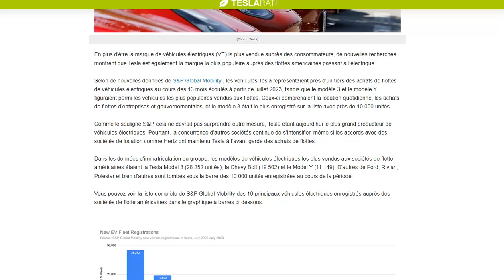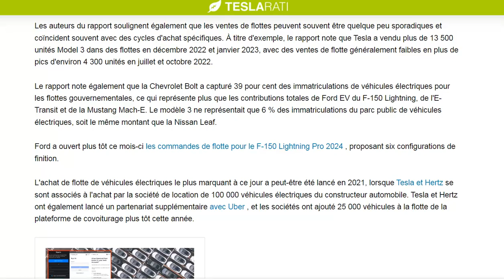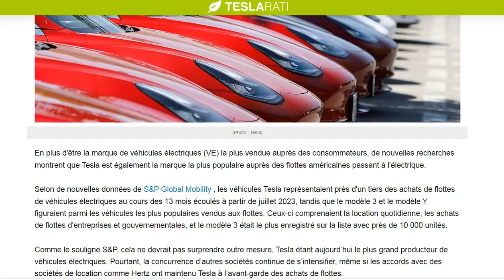La Model 3 cartonne dans les ventes de flottes aux Etats-Unis